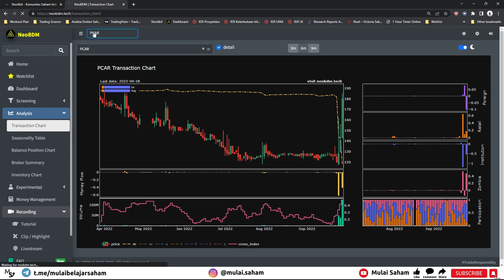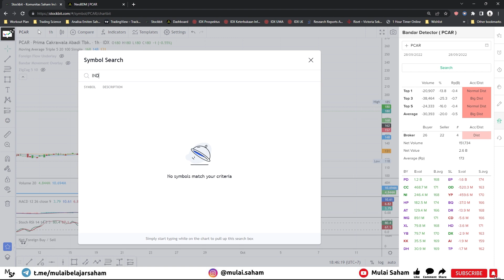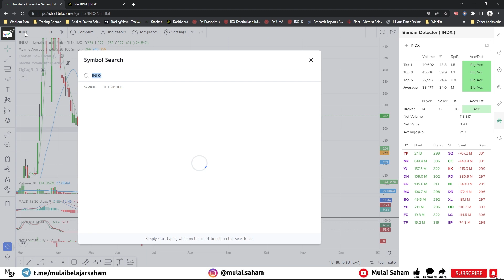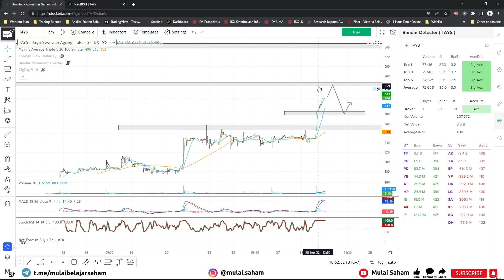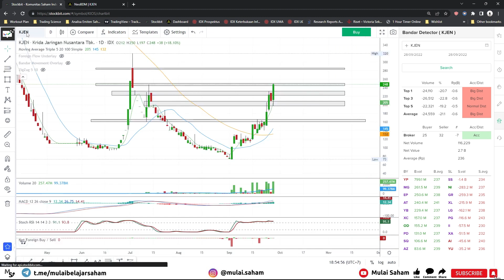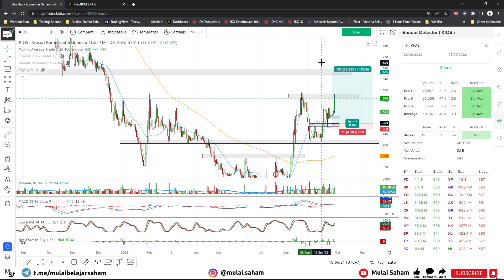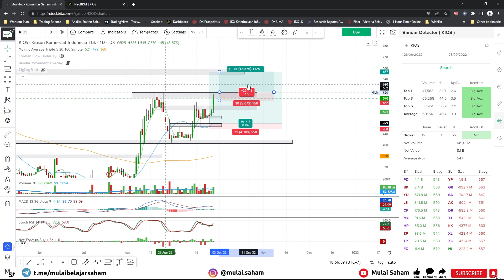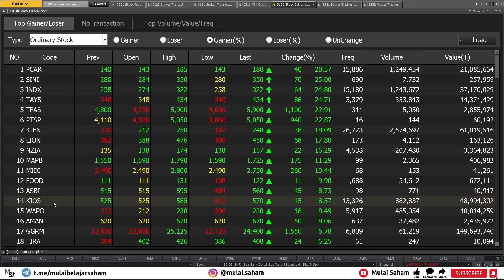Bicara Top Gainers: PCAR INDX TAYS KJEN KIOS. KIOS Masih Menarik! | 28 September 2022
Timestamp:
00:00 Intro
00:48 PCAR
02:40 INDX
05:11 TAYS
09:10 KJEN
11:14 KIOS

Do your own research before buying/selling. Keputusan Investasi dan Trading tetap ditangan bapak ibu. Disini saya hanya sharing mengenai saham apa yang menarik menurut saya

Untuk besok saya rekomendasikan pantau ketat di saham SMDM

Komen saham apa yang bapak ibu ingin saya analisa, saya akan bahas di next video.

Saya sangat menerima kritik dan sarannya agar bapak/ibu nyaman mendengar dan melihat analisa saya. Silakan di komen saja ya bapak/ibu